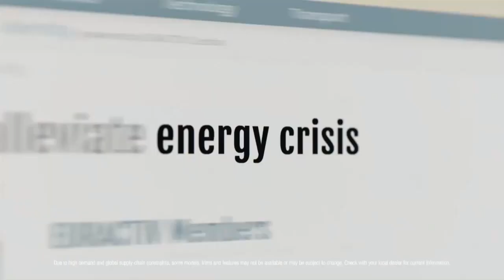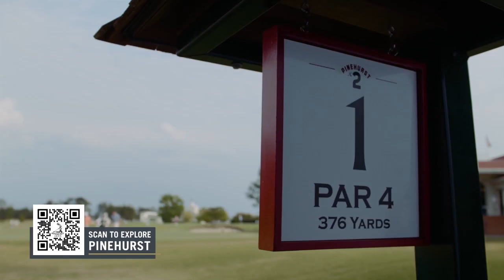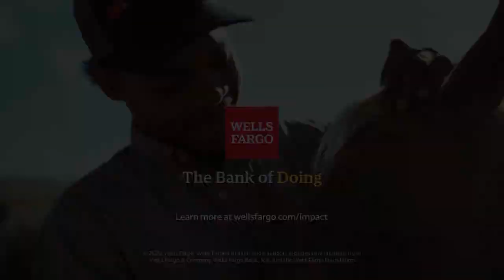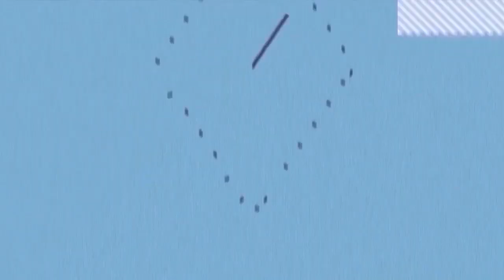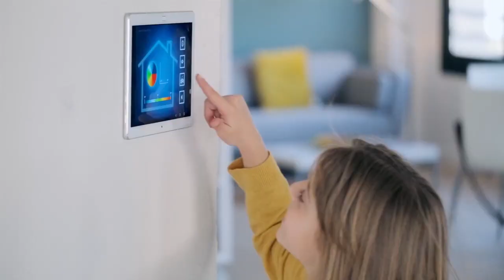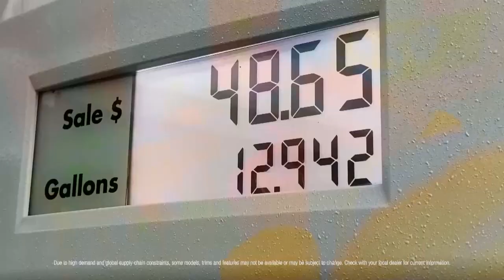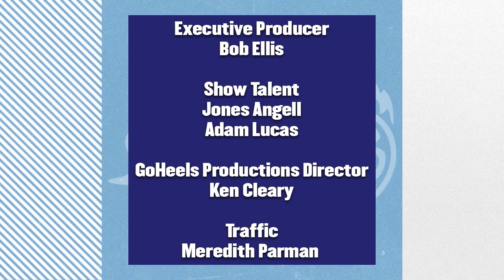Carolina Insider TV Show 2022-23 Week 23